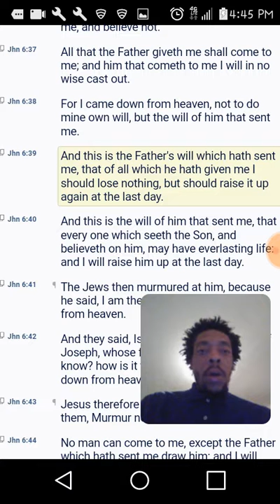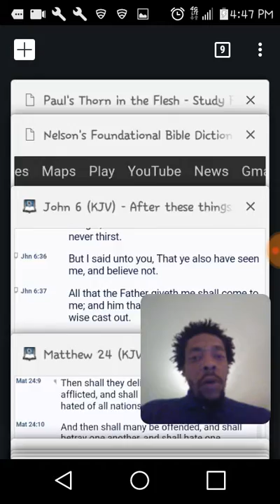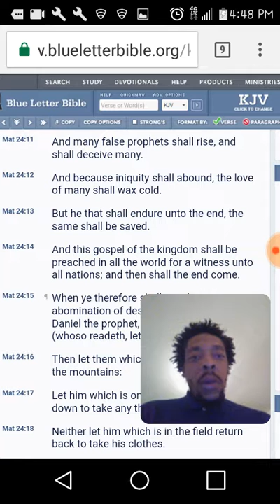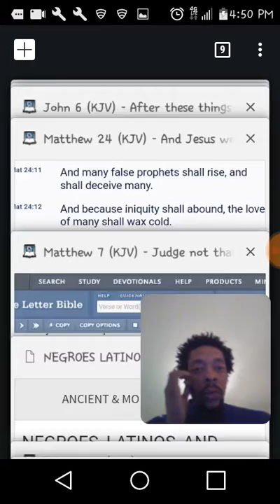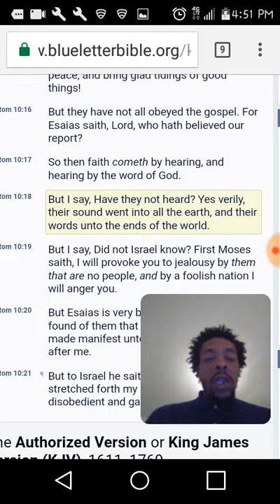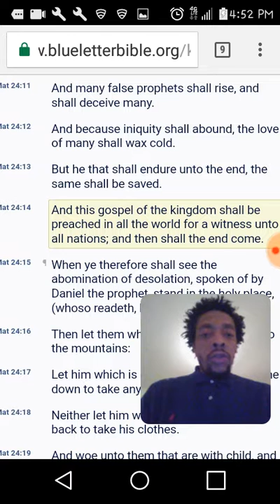DOING THE WORK FULFILLS PROPHECY!!!